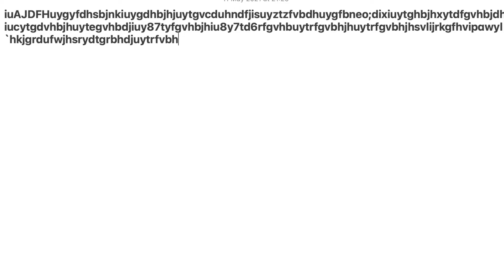Bloopers & My Thoughts While Watching My Own Videos!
In this video, Mike has compiled a load of bloopers from past videos.

Sorry I haven't been uploading in a while. I've found schoolwork a bit stressful and waiting for life to turn back to normal after the pandemic is the main issue. I just lost motivation and my videos' momentum ground to a halt, with me only making personal videos that I do not plan to publish; only for my family's entertainment. I have really enjoyed being with family and not having to focus on making videos, and the support some of you guys are giving me is great. I'm glad to see that people are still watching my videos, and when you drop a comment on the channel it brightens up my day.

Again, thank you so much for your support! I hope to keep making videos in the future.